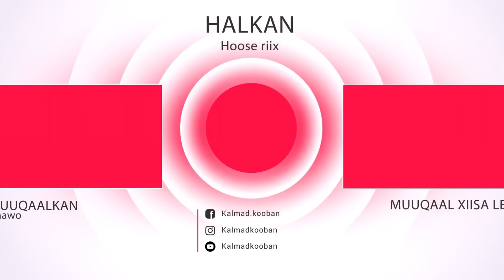Sannadka cusub ee Hijriga 1442 & fadliga Bish Muxarram || Khutbah || sh maxamed abdi umal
Asc , Walaalayaal Waxaan idinka Codsanaynaa in aad ka qeybqaadataan horumarka channalka KALMAD KOOBAN idinka oo :
📩 SHAREGAREEYA
👍🏼 LIKEGAREEYA
📋 COMMENTGAREEYA
Si aad u hesho wixii cusub

Dear Brothers and sisters, We urge you to take part in the development of our youtube channel KALMAD KOOBAN by
📩 SHARING
👍🏼 LIKING
📋 COMMENTING
If you are not a subscriber on the channel, please, do so by subscring it NOW.

SHEEKH CAAN AH OO AMRAY IN LA DILO MAMA MALYUUN IYO QOFKII NABIGA CAAYA SCW.

Qiso Doon ku dhex qabsatay sheekh cabdirashiid cali suufi
kanaalka ogaansho
radio buulo xuubey
Waxaynu nahay Dadka Dunida ugu Taajirsan || Sh Mustafe Xaaji